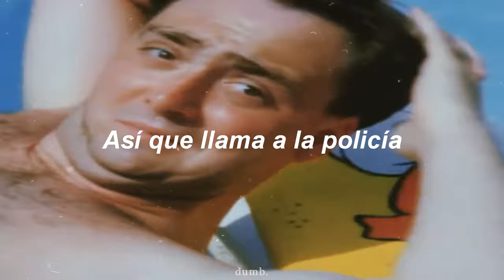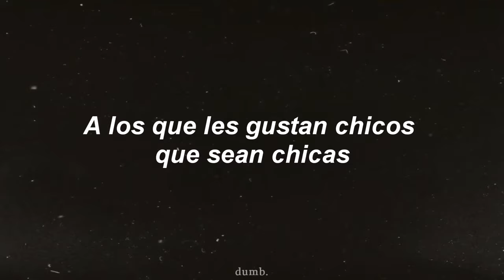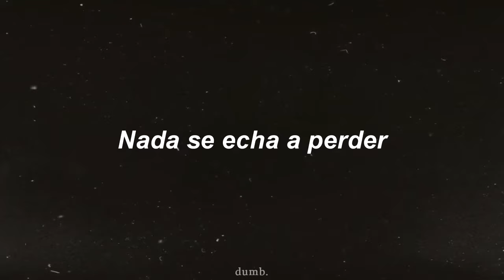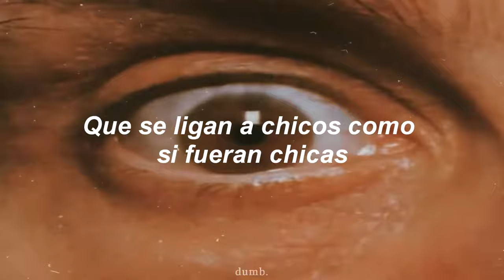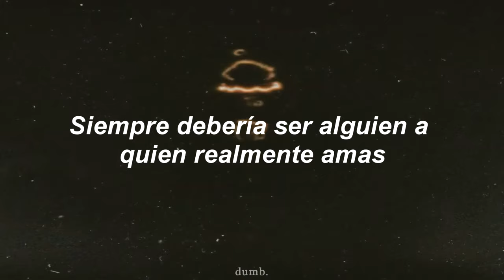Blur - Girls And Boys // Sub. Español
Banda:
- Blur es un grupo británico de britpop formado en 1988 en la ciudad de Londres, Inglaterra bajo el nombre de Seymour. La banda está integrada por el vocalista, tecladista y guitarrista Damon Albarn, el guitarrista y vocalista Graham Coxon, el bajista Alex James y el baterista Dave Rowntree.

Music video by Blur performing Girls And Boys.
Música en este vídeo
Más información
Escucha música sin anuncios con YouTube Premium
Canción: Girls and Boys
Artista: Blur
Álbum: Girls and Boys
Writers: Dave Rowntree, Damon Albarn, Graham Coxon, Alex james